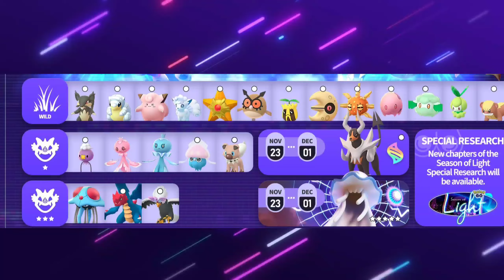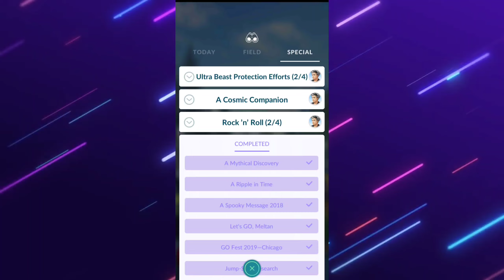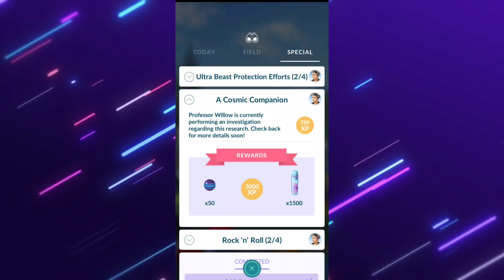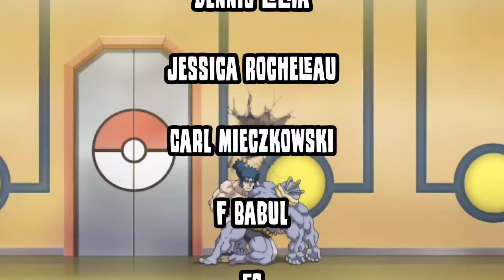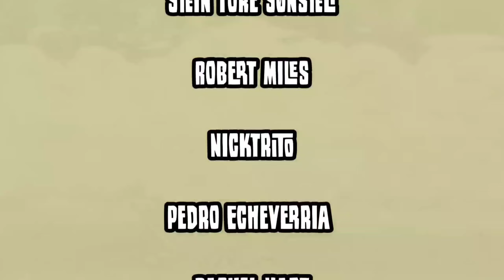Solgaleo & Lunala arriving in Pokemon GO || Ultra Beast Raid day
Should you pick Solgaleo or Lunala in Pokemon GO?

Current microphone